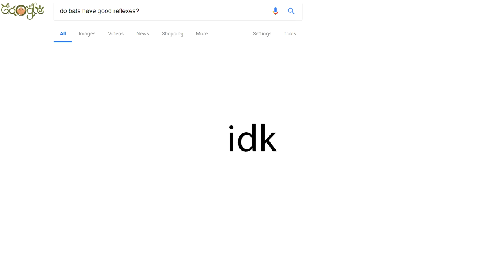Batman: Arkham Asylum | MY NEW COMPUTER HAS ARRIVED! (Part 1)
I'm finally back! Videos should be more regular, now!

Recording Software: OBS
Editing Software: Sony Vegas Pro 15
Microphone: AT2020 (XLR)
PC Specs:

•CPU: i7 7700k (4.2GHz)
•GPU: EVGA GTX 1070 ti
•PSU: EVGA SuperNOVA
•SSD 250GB
•HDD 3TB
•RAM 16GB